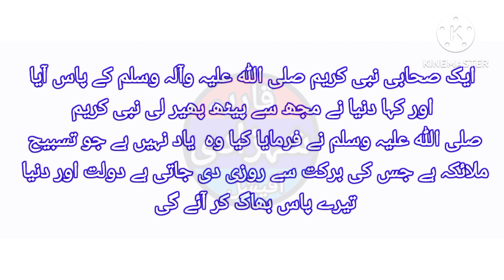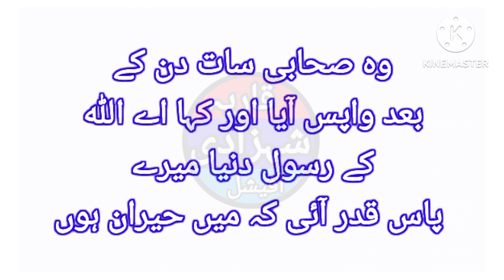Ghar Main Dolat Lanay wali Tasbeeh 7 din ka amal 7 naslain bhath kar khayain gi